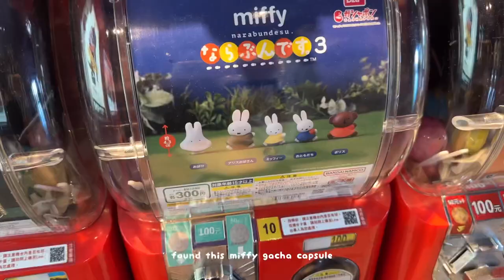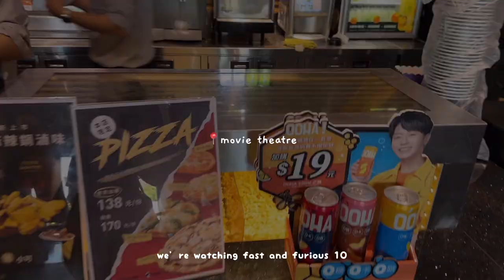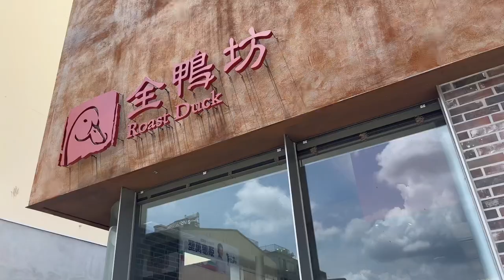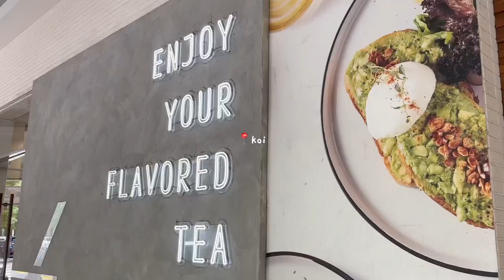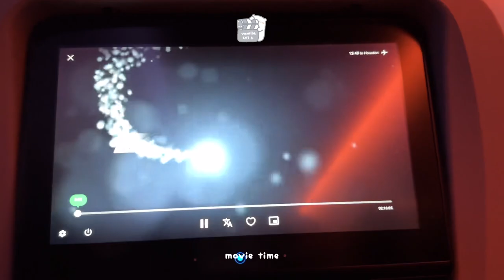my trip to TAIWAN 🧁| ep. 6 | hello kitty 7/11, afternoon tea, hangout w/ friends, hotpot | VLOG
welcome to chloe’s digital diaries: entry 18

( . .)⁀➷ last week in the homeland

🧸 places
    ✿ 鼎王麻辣火鍋 | hotpot
    ✿ koi | afternoon tea
    ✿ tsutaya bookstore
    ✿ taipei taoyuan airport

♡ chapters:
0:00 intro
0:16 day 1
1:58 day 2
2:29 day 3
3:56 day 4
5:34 day 5
7:49 day 6

🏷️ fyp, explore, trending, taiwan, taiwanvlog, new, youtube, conveniencestore, 7eleven, viral, taichung, aestheticvideo, vlog, explorepage, bubble tea, muji